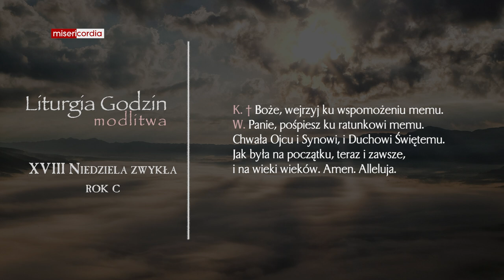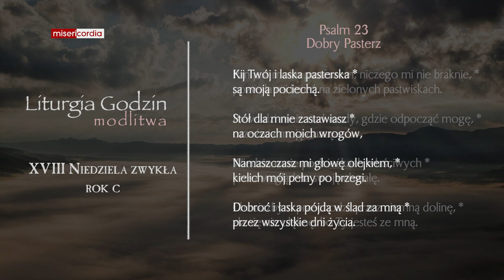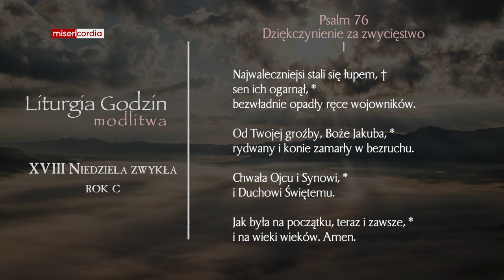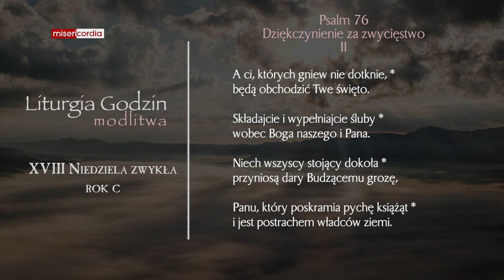Liturgia Godzin | Modlitwa Południowa | XVIII Niedziela zwykła (rok C)